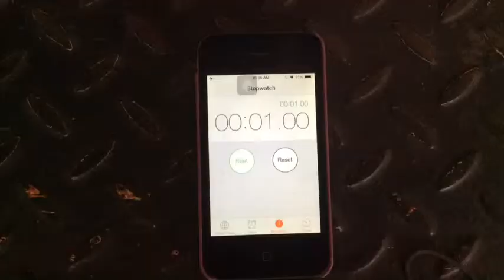Anan fernandez,marc marques and nathali +